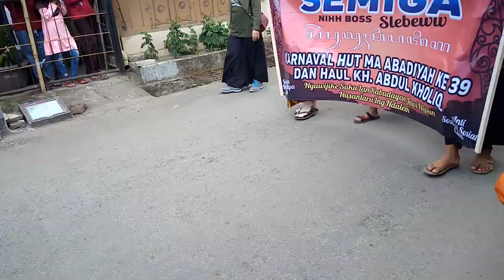#9. KARNAVAL AKBAR HUT ABADIYAH KE - 39